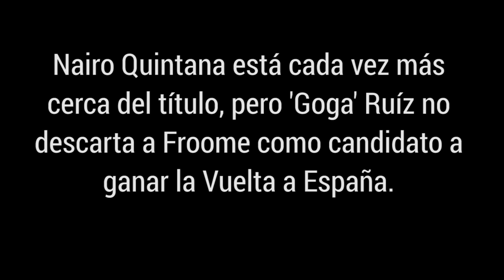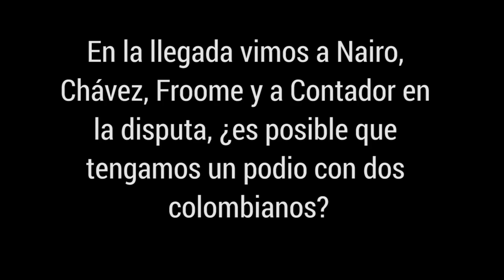La contrarreloj es la carrera de la verdad, ahí se definirá la Vuelta a España: Goga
La comentarista de ciclismo, una de las voces más queridas de este deporte, considera que las cargas entre Chávez, Froome, Quintana y Valverde están equilibradas. La Vuelta a España está en su etapa más emocionante, Colombia podría tener dos pedalistas en el podio.